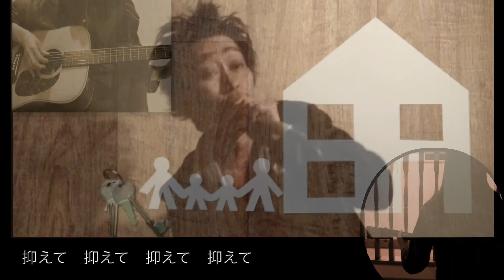『 500マイル 』 Hedy West / ppm 忌野清志郎&Leyona cover 《 kaname kaname×Annevoice 1×Mei.K 》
使用楽譜：ぷりんと楽譜 (弾き語り) [初~中級] 楽譜アレンジ/採譜者：小島紀代美さん

kaname kaname & kumiko ♬ vocal & chorus，mix・video (kaname's video)

Annevoice 1 ♬ vocal & chorus・guitar

Mei.K ♬ piano & GarageBand・video (Annevoice1&Mei.K's video)

かなめさんのお誘いで、アンさんと3人でのコラボが実現しました♬
アンさんとは、今回、初めてご一緒させていただきましたが、味わいのある素敵な歌声とギターに魅せられました✨

そして、忌野清志郎さんのcoverといえば、かなめさんですよね (^o^)/
RCサクセション、忌野清志郎さんの曲を弾き語りカバーなさっていて、声も容姿もよく似ていらっしゃいます〜！

ほとばしる想いが伝わるかなめさんとあたたかく包容力溢れるアンさんの歌唱をお楽しみ下さいませ ♬

歌唱&演奏のmixingは、今回もかなめさんの奥様のくみこさんが担当して下さいました✨
コラボ人数が増え、楽器などの音源も入ると、mixはどんどん複雑になり…それは、連日大変な作業をして下さいました m(__)m ありがとうございました！
リズム音痴な伴奏者がご迷惑おかけしっぱなしで、本当にお疲れ様でした ) )

原曲は、Hedy Westさんで、この曲は、ウディ・ガスリーのアメリカの民謡「900マイル」が元になっているそうです
国内外の様々なアーティストさんがカバーなさる名曲で、最近では月9ドラマ〜ラブソング〜で藤原さくらさんがcoverされていましたが、今回のcoverは、ppm 忌野清志郎&Leyonaさんバージョンです

ピアノ以外の音は、細野晴臣さん・忌野清志郎さん・坂本冬美さんのユニット「HIS」ver.の動画を参考に、GarageBandの諸々の楽器でプラスしています ♬

ー ご視聴下さった方々へ ー

ご視聴下さり、ありがとうございます✨
また、コラボの際には、コメントをお寄せいただき、ありがとうございます！
いつもありがたく拝見させていただいています (^o^)/

※コラボ音源とは、リズムが若干異なります